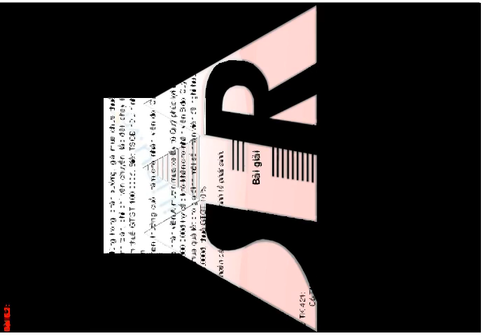Chương 6: Kế toán vốn chủ sở hữu